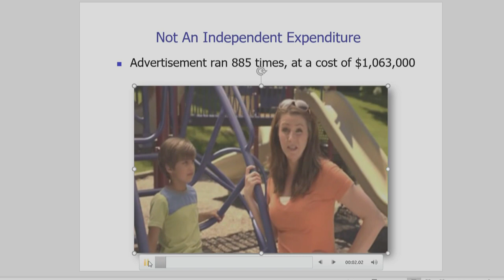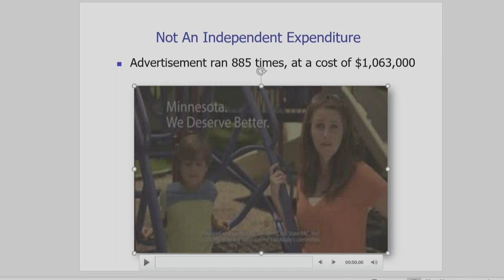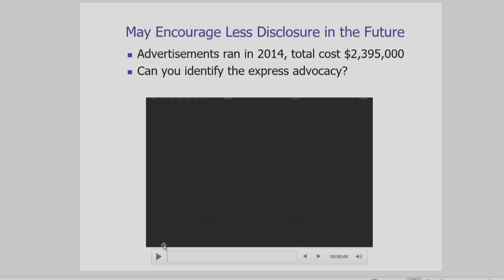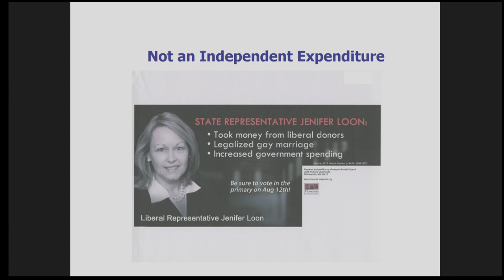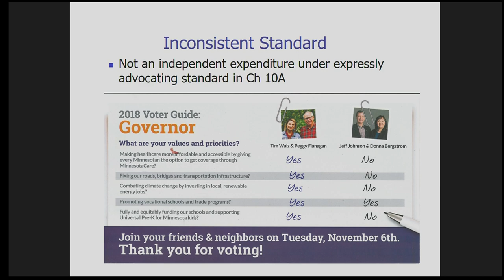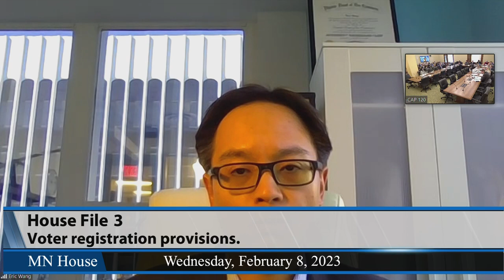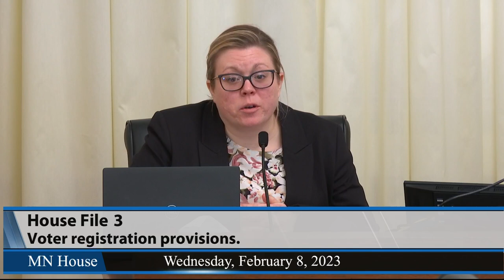House Elections Finance and Policy Committee 2/8/23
00:47 - HF3 (Greenman) Voter registration provisions modified; absentee voting provisions modified; voting instructions, sample ballots, and election judges required to be multilingual; voter intimidation, deceptive practices, and interference with registration and voting regulated; campaign finance provisions modified; Democracy Dollar coupon program established; political contribution refund program repealed; definition of express advocacy expanded; penalties provided; reports required.